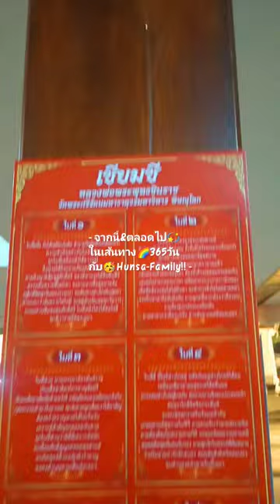V1,015🎥Vlog📝_Sat 10/feb/24,67📆Wat Phra Si Rattana Mahathat Woramahawihan@Phitsanulok🇹🇭